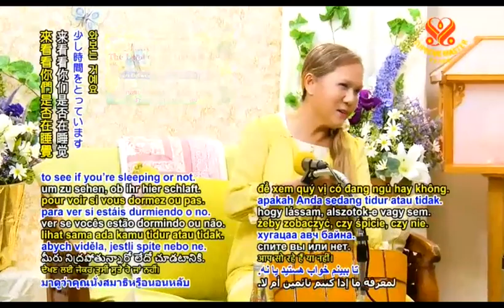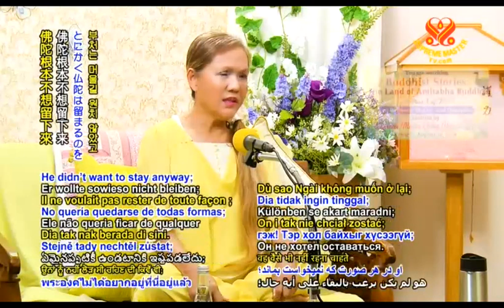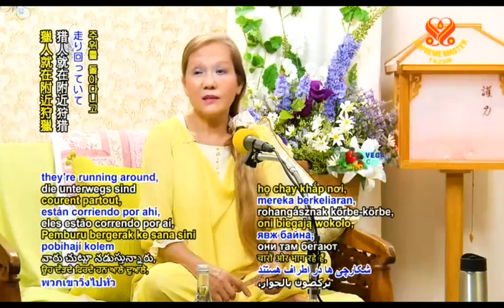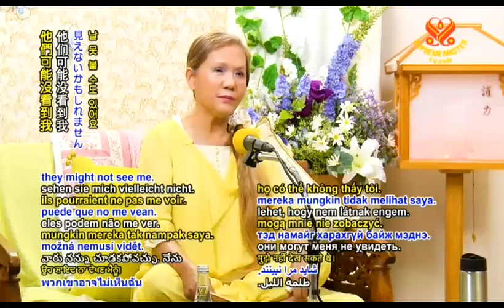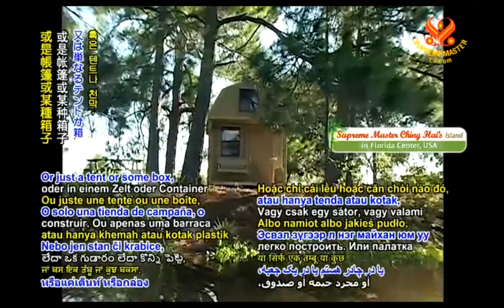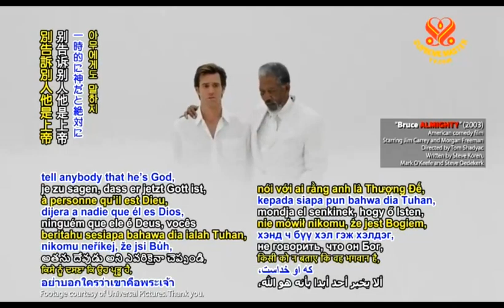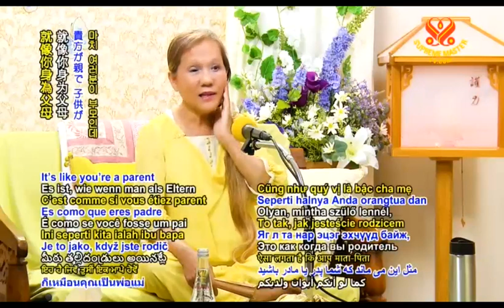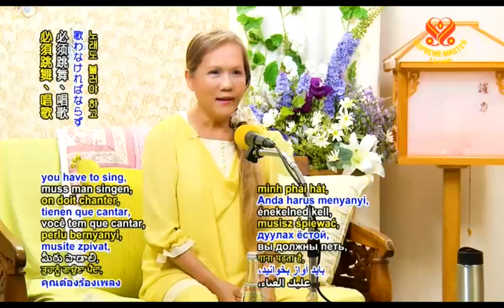Phật quốc - p1 - The Land of Amitabha Buddha - CHINGHAI